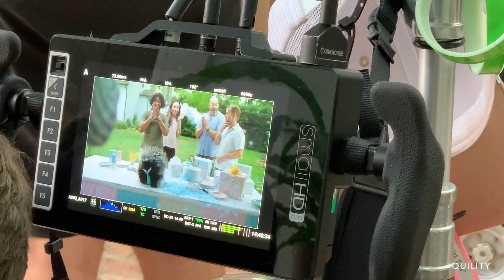Behind the Scenes with Quigley and the Commercial Crew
Quility founders Brandon Ellison and Casey Watkins talk about their brief cameo in our two Quility commercials, featuring our resident porcu-pal Quigley. What’s it like being behind the camera? What can we expect from Quility’s newest commercial? Watch the video above to find out!

Looking for life insurance? Quility offers a 100% digital experience so you can get the right plan in less than 10 minutes with coverage up to $1 million.  You can also work directly with a licensed insurance agent in-person, by phone or video to get more customization as well as access to 80+ carriers with coverage over $1 million. With Quility, the choice is yours!

The perfect time to get life insurance doesn’t exist. The easiest way does – with Quility.

Get life insurance in 10 minutes or less with Quility.